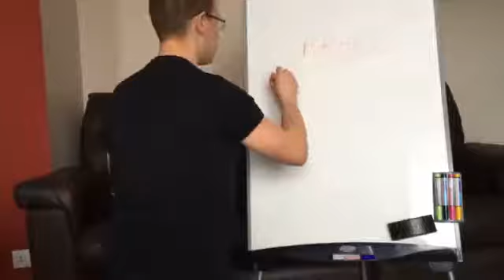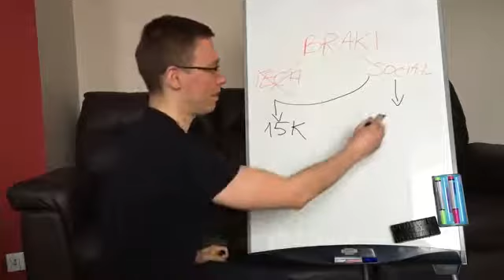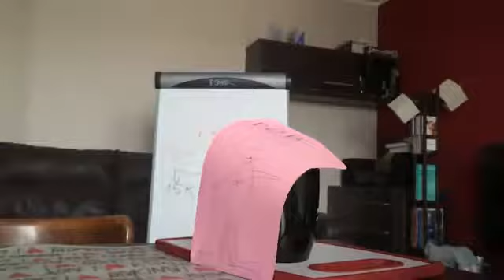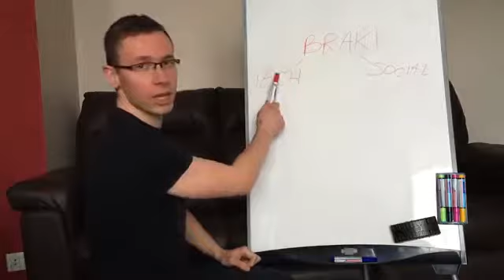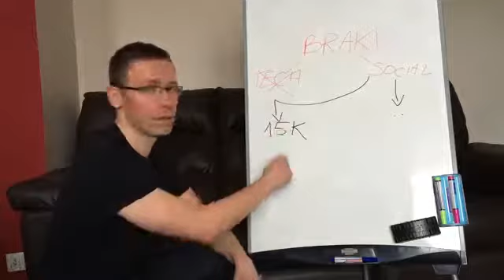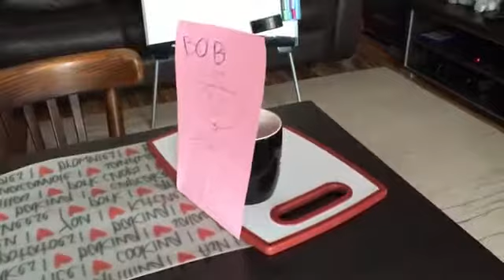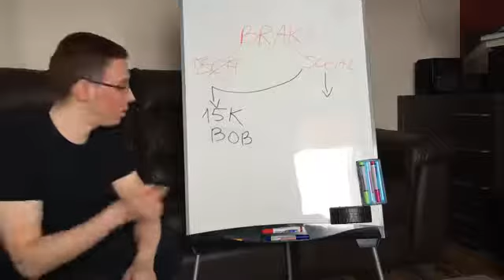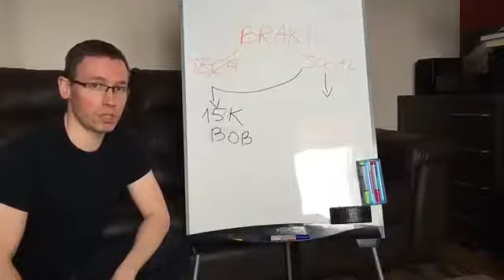Czego BRAKUJE JUNIOR developerom gdy idą do pierwszej pracy? [devstyle vlog #1]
Dołącz do grona moich PATRONÓW! blog: facebook: twitter: .

Dołącz do moich PATRONÓW! blog: facebook: twitter: .

Dołącz do grona moich PATRONÓW! blog: podcast: facebook: .